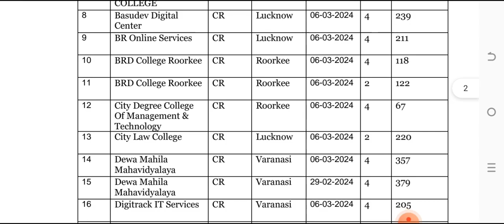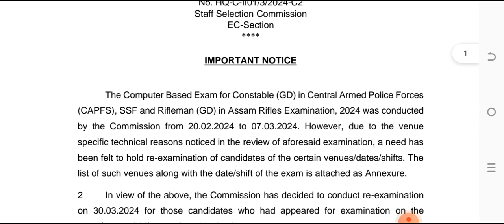SSC GD RE-EXAM 🥲🥲❌|| SSC GD answer key 2024 kab aayega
keywords --